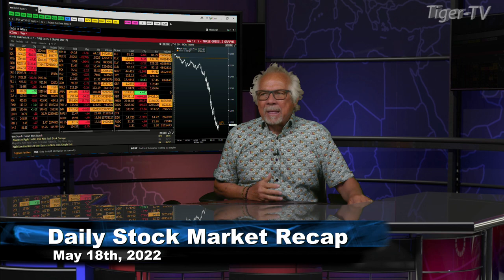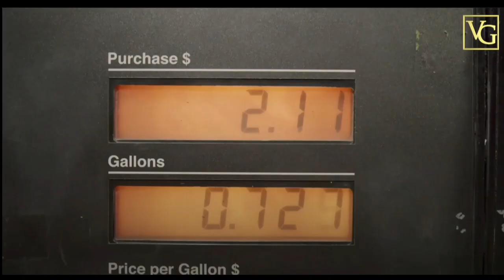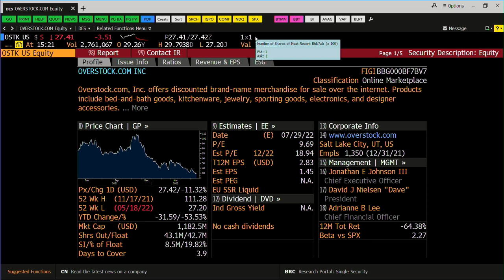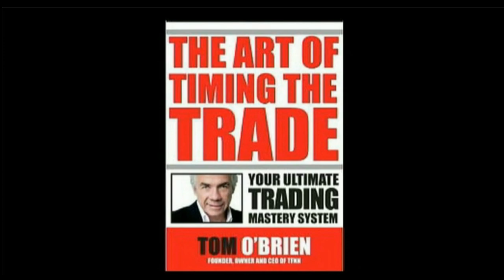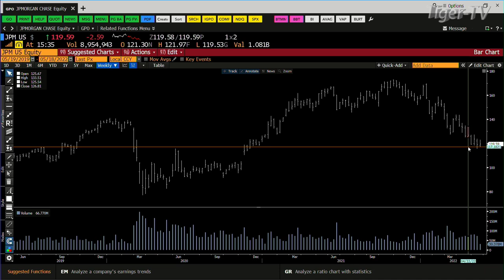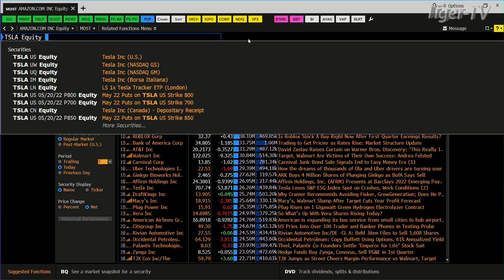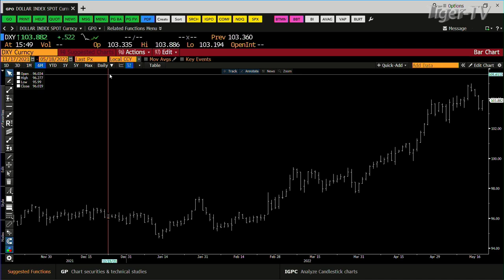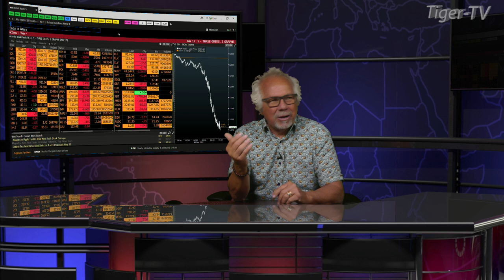May 18th, Tom O'Brien Show on TFNN - 2022